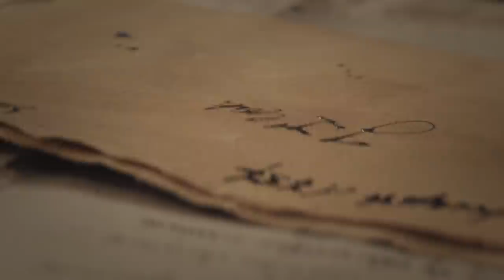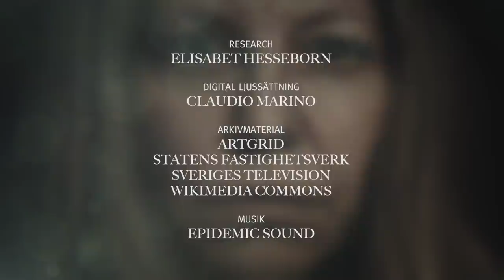Hemliga rum: Tynnelsö slott - Makten och skulden.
Detta urgamla slott ligger på en ö i Mälaren som en gång låg i maktens centrum. Det har varit hem för såväl biskopar, kungligheter som för en mystisk kvinna med en skuld att inkassera.
Ett avsnitt i serien Hemliga rum, producerade av Statens fastighetsverk.